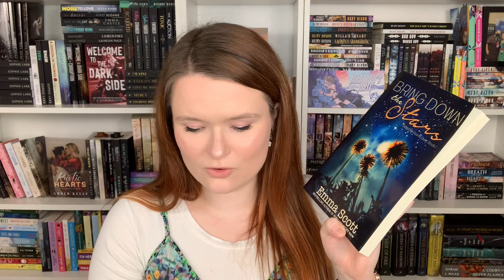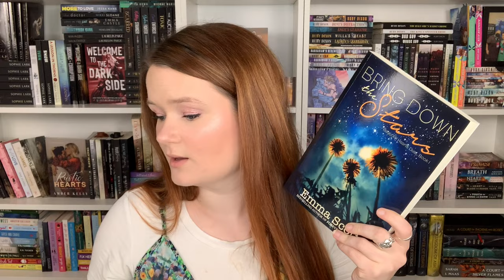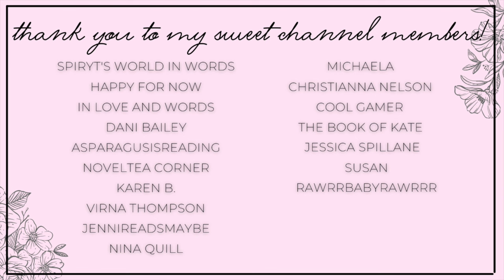new favorites & some wild dark romances | november reading wrap up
Hi yall!!❤️Here we have all the books I read in the last half of November!
Let me know your favorite read of the month!

✨BOOKS MENTIONED✨
For Butter or Worse
Until Tomorrow Comes
Until Forever Ends
Wrong
The Plus One
Releasing Maladek
Bring Down the Stars
Mixed Signals

✨BOOKTUBERS MENTIONED✨

xoxo Ava💕